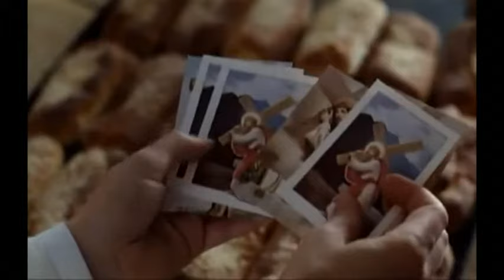Faustyna. Part 2.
Maria Faustyna Kowalska, O.L.M., recognised in the Roman Catholic Church as Saint Faustina (born Helena Kowalska, 25 August 1905 in Głogowiec – 5 October 1938 in Kraków, Poland, was a Polish nun.

Throughout her life, Faustina reported having visions of Jesus and conversations with him, which she wrote about in her diary, later published as the book The Diary of Saint Maria Faustina Kowalska: Divine Mercy in My Soul. Her Vatican biography quotes some of these reputed conversations regarding the Divine Mercy devotion.

At age 20 she joined a convent in Warsaw and was later transferred to Płock and then to Vilnius where she met her confessor, Father Michał Sopoćko, who supported her devotion to the Divine Mercy. Faustina and Sopoćko directed an artist to paint the first Divine Mercy image, based on Faustina's reported vision of Jesus. Sopoćko used the image to celebrate the first Mass on the first Sunday after Easter - which later was established by Pope John Paul II as Divine Mercy Sunday.

Faustina was canonized as a saint by the Roman Catholic Church on 30 April 2000, having been considered a mystic and visionary. She is known and venerated within the Church as the Apostle of Divine Mercy.